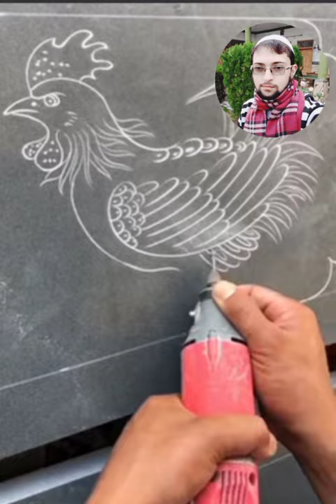Amazing artist_great experience_ viral video_ Qari Komail Official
اس video میں ایک آرٹسٹ کےکمال کودکھایا گیاہے-

اس لنک پر کلک کرکے آپ کچھ اور بھی دیکھنے والے هیں-